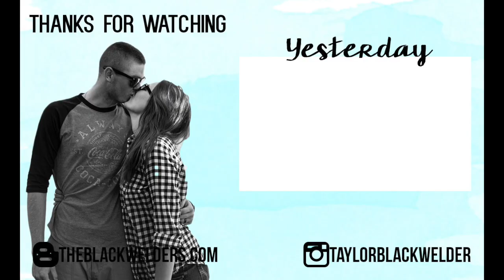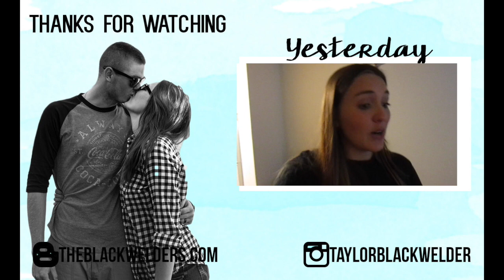SAY GOODNIGHT! {10.1.2015}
❤❤❤❤❤❤DAY 174❤❤❤❤❤❤❤

Hello Lovelies!
Thanks!